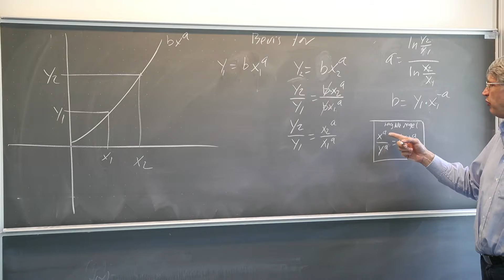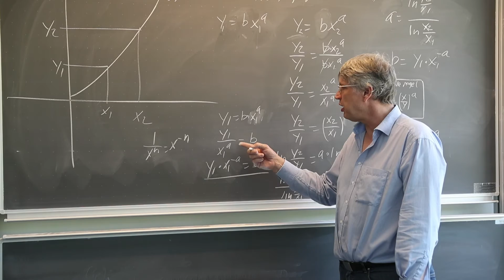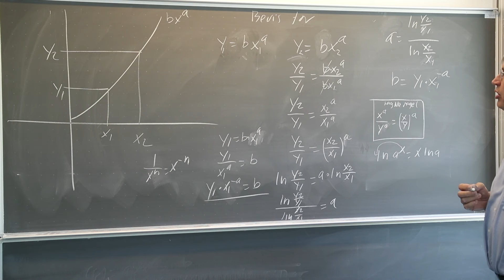Potensfunktioner f(x)=b*x^a samt Bevis for a og b